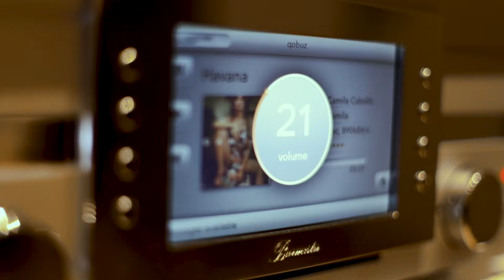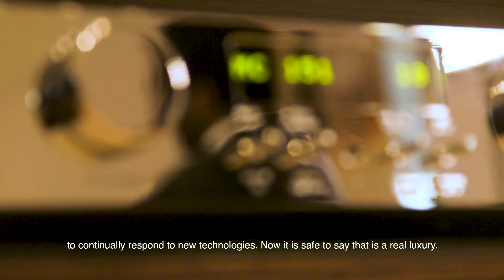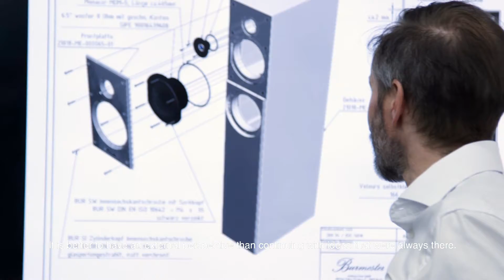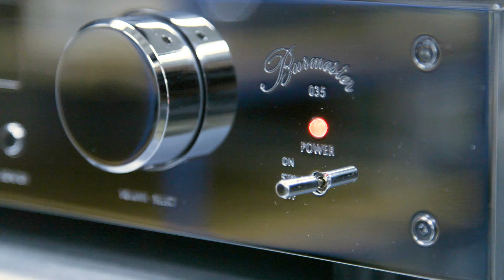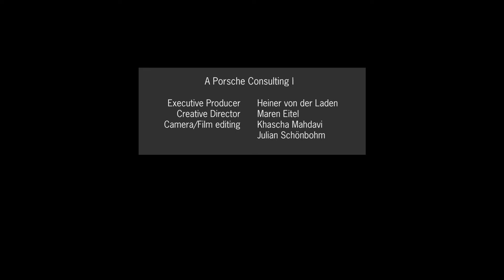Porsche Consulting | Testimonials: Burmester | Consistently classic